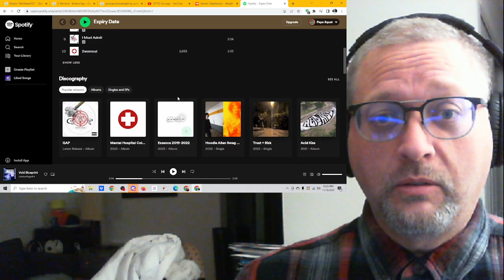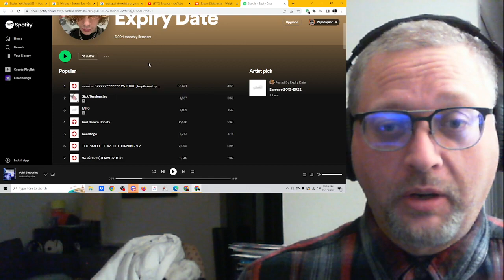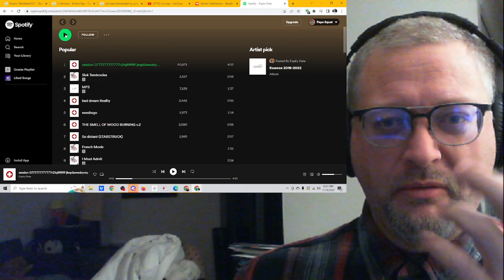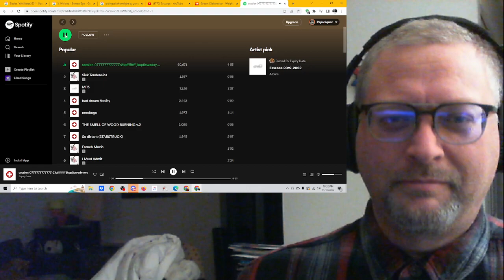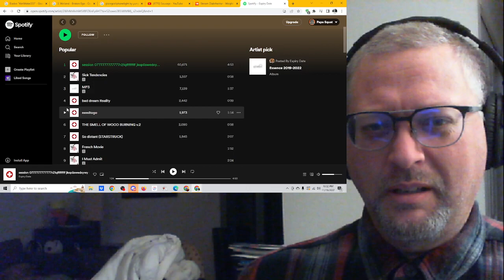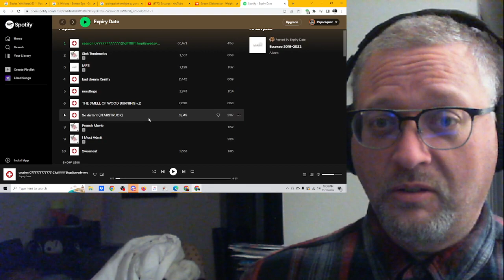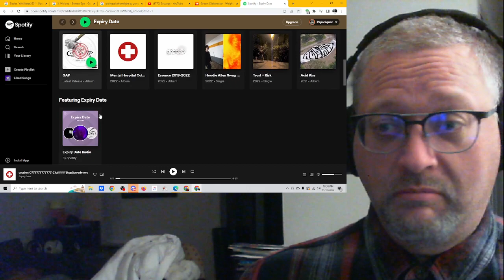"session 07777777..." by Expiry Date